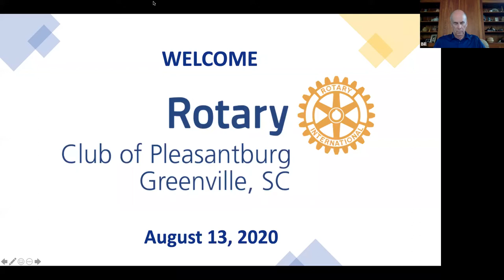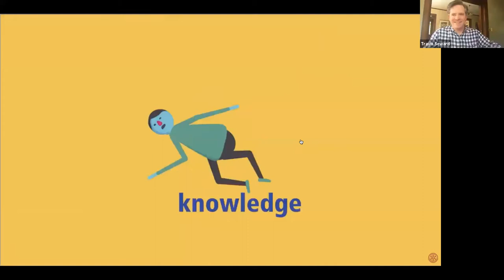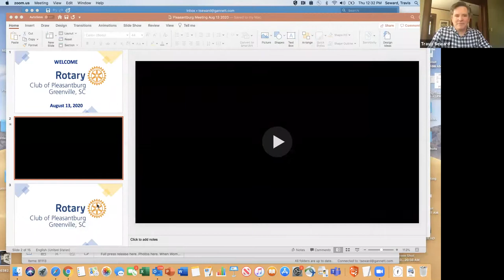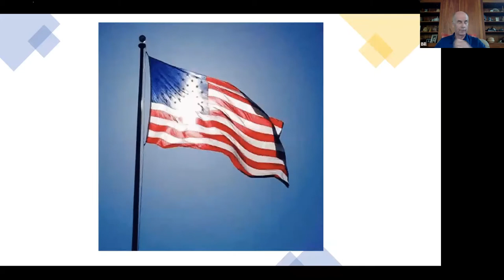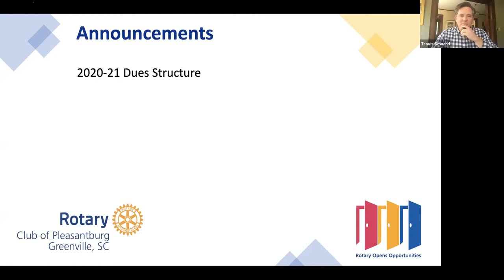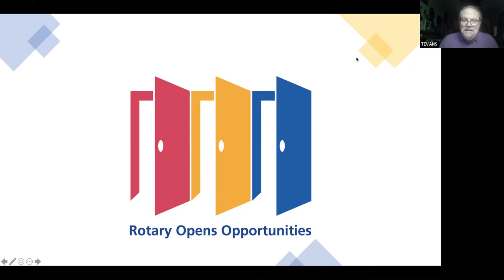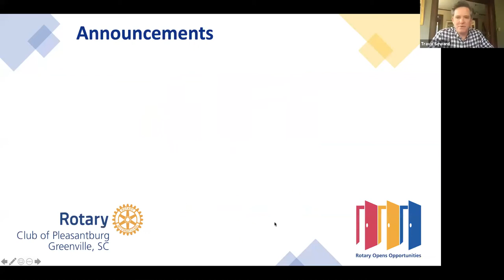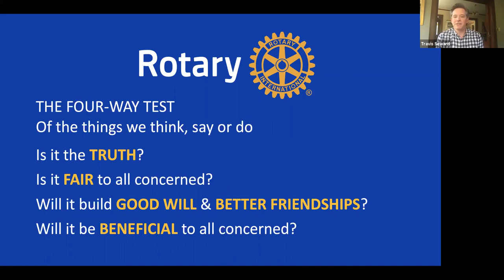Rotary Club of Pleasantburg August 13, 2020 - Investigative Reporters from the USA TODAY Network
The Rotary Club of Pleasantburg's featured speakers on August 13, 2020 was two award winning investigative reporters, Tim Evans and Marisa Kwiatkowski, from the USA TODAY Network.

Tim and Marisa were part of the team that uncovered the abuse at USA Gymnastics. The team’s investigation and reporting gave validation and courage to several victims to come forward and report the years of abuse at USA Gymnastics and the eventual conviction of Dr. Larry Nasser.

More about Marisa -
Marisa Kwiatkowski is an investigative reporter for USA TODAY. She handles investigations relating to social services and welfare issues, including child abuse and neglect, elder abuse, human trafficking and access to mental health services. Marisa has earned more than 50 journalism awards, including the Louis M. Lyons Award for Conscience and Integrity in Journalism, IRE's Tom Renner Award, a Sigma Delta Chi Award in public service, the Casey Medal for Meritorious Journalism, the Will Rogers Humanitarian Award and Indiana Journalist of the Year. Prior to USA TODAY, Marisa worked for media outlets in Indiana, South Carolina and Michigan.
More about Tim -
Investigative reporter Tim Evans, who joined IndyStar in 1997, was recently named to the Indiana Journalism Hall of Fame. In addition to working with the investigative team, which uncovered widespread sexual abuse in gymnastics and the crimes of former Olympic doctor Larry Nassar, Evans heads IndyStar Call for Action. The free consumer helpline has saved or recovered more than $1.5 million for Hoosiers since 2016. Before joining IndyStar, Evans worked as a newspaper reporter and editor in Indiana and North Carolina for 20 years. His work has been recognized with more than 50 state and national awards from the Hoosier State Press Association, Inland Press Association, the Indiana Associated Press Media Editors and the Indiana Society of Professional Journalists. He has won the AP Media Editors Kent Cooper Award, the Casey Medal for reporting on children’s issues, the Renner Medal from Investigative Reporters and Editors, and the Medal of Freedom from the University of Missouri School of Journalism. He was the 2009 Indiana SPJ Journalist of the Year. Evans and his wife, the Rev. Jennifer Evans, live in Brownsburg and are parents of an adult son, Morgan Evans.